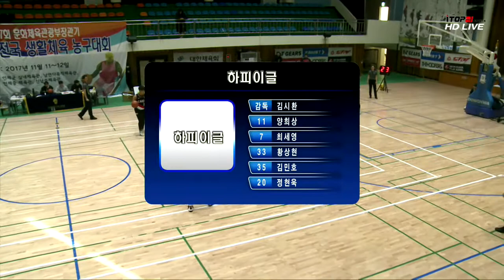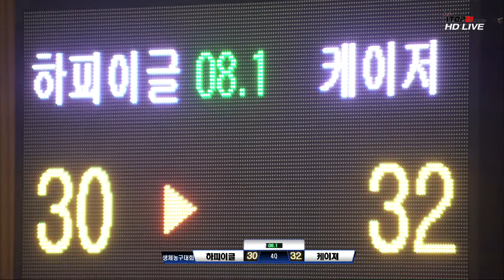하피이글 vs 케이저 : 제17회 문화체육관광부장관기 전국 생활체육 농구대회 다시보기 (2017.11.12) 인제 실내 체육관